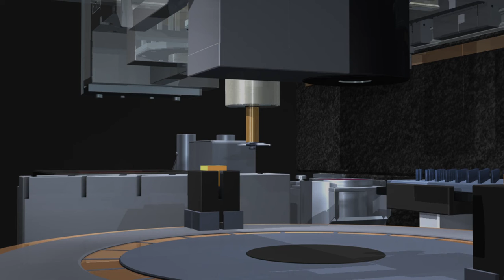Robot Full Hd Video||Read Descriptions First||Copyright Free||Creative Commons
We have provided the Royalty free Videos that is NO attribution required but Return it is compulsory for you to open  our any of  the article published on the website and should remain on the page for 2 minutes only in order to make sure your channel may not get any problem from us.
Here is the link of the article
Make 100$ to 500$ daily on these websites.

Our videos are
 2.   Creative Commons Videos
 3.   No Copy Right Strike Issue
   Our videos are collected through various sources. We provide almost all kind of Videos footage needed on the Youtube , Instagram, Facebook etc.
   Can be used for Commercial, Promotional purpose and Educational Purpose.
   All of the Videos are Monetizable
NOTE:- You are not allowed to sell this or any of OUR videos.